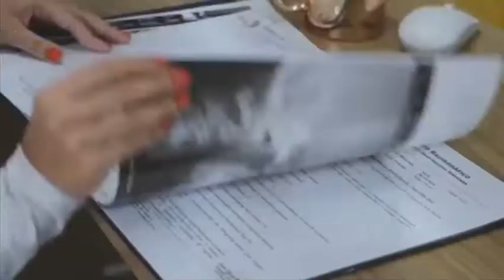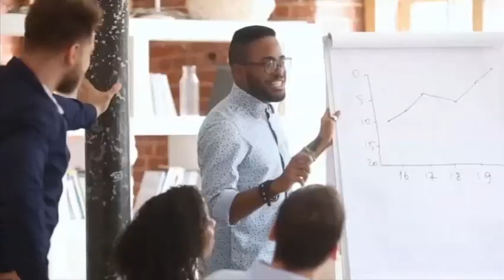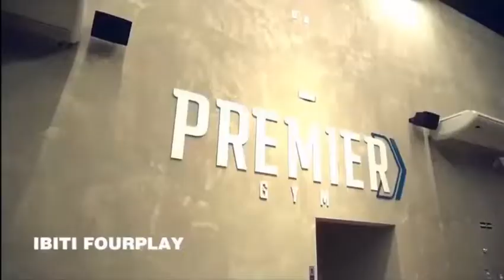Entrevista com a Professora e Psicoterapeuta, Angela Gebara - 11/03/2022